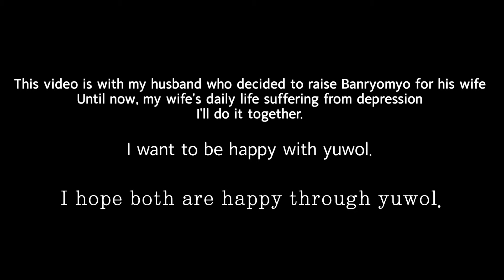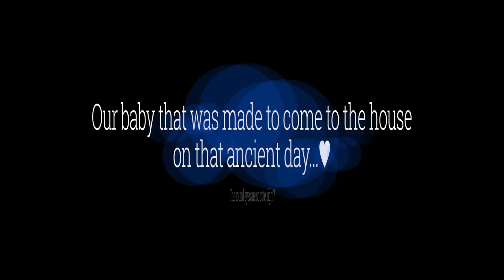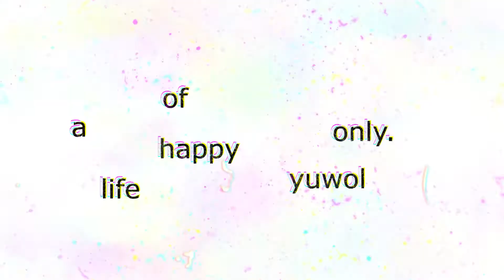Cat June(Yuwol) and first meeting with a depressed wife. The story begins.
It contains the trivial daily life of a desperate family leading with a siamese cat brought by her husband for a depressed wife, and a picture of a wife and youthful Yuwol who are gradually healing as they try to overcome depression.

Since Yuwol came, the atmosphere inside the house has brightened up a lot.
I hope you feel the happiness and healing that Yuwol brings together.

I wish everyone a happy day.